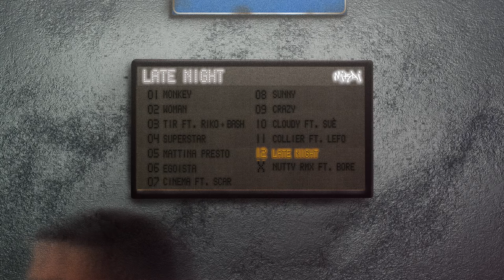Mirai - 12 - LATE NIGHT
LATE NIGHT estratto dall'omonimo  mixtape LATE NIGHT,